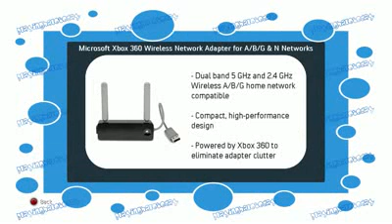ML 41629498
Video Migrado